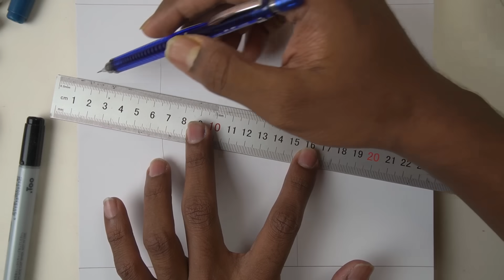Draw A Manga Girl | $2 PENCIL Art【イラストの描き方】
Basic Anatomy for a School girl

draw urs and tell me about ur progress

Tools:  Pilot Lid pencil 2 $